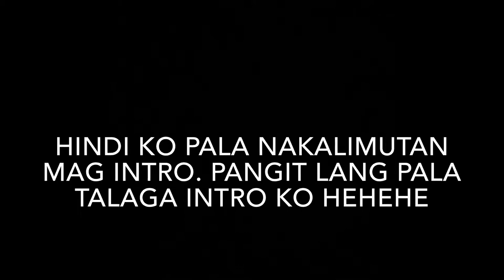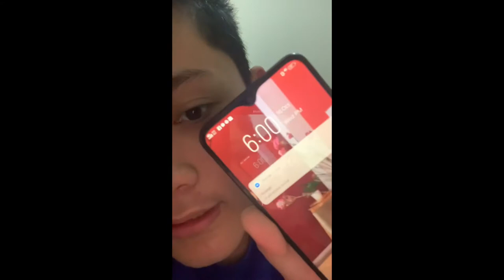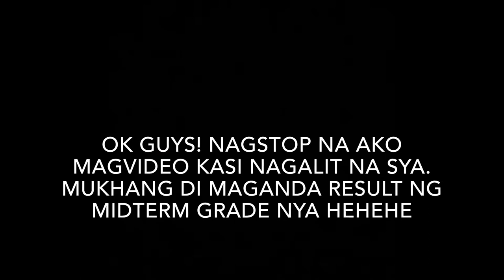CLOSET PRANK | John Samuel Pe